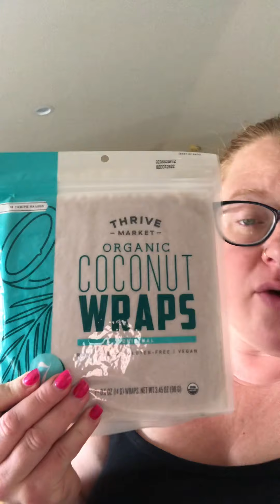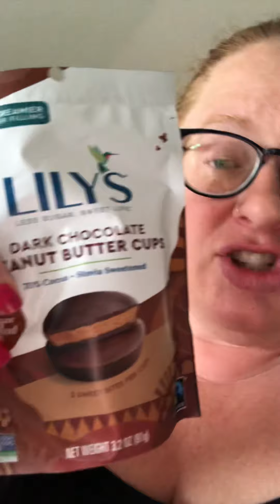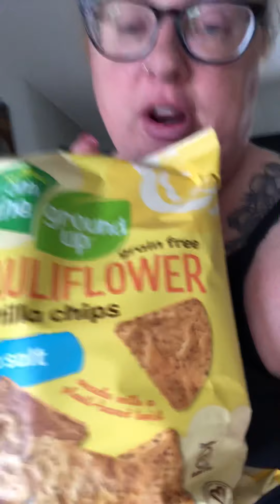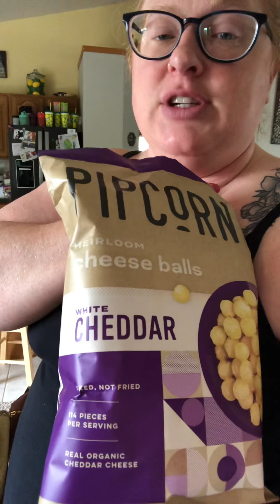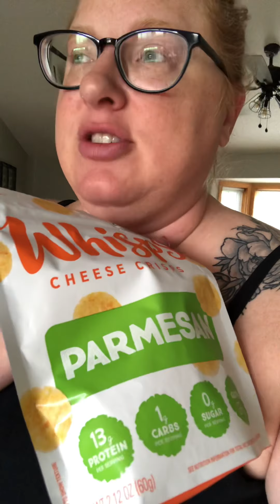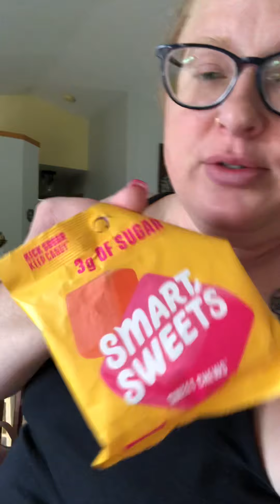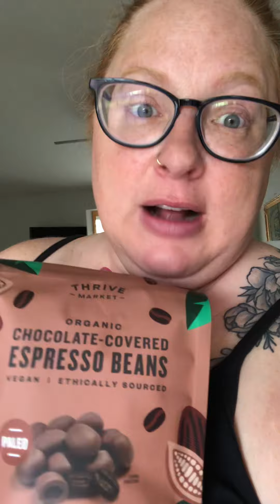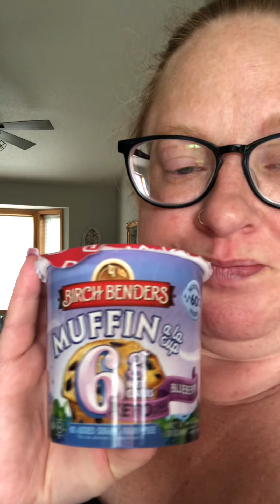My First Thrive Market Haul!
So i decided to try this website out bc I see a lot of my fave youtubers trying it.  Guys I wasnt disappointed.  Im not sponsored, or paid, and I bought it all myself.  Check it out if it seems like something you might be interested in!